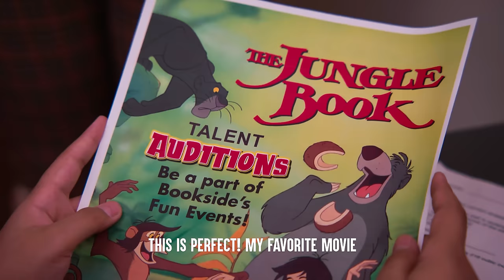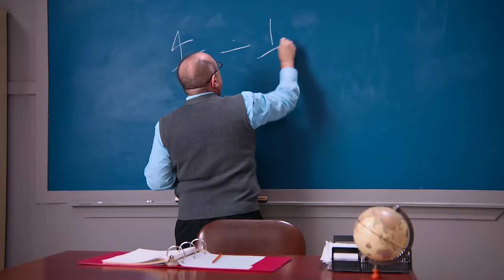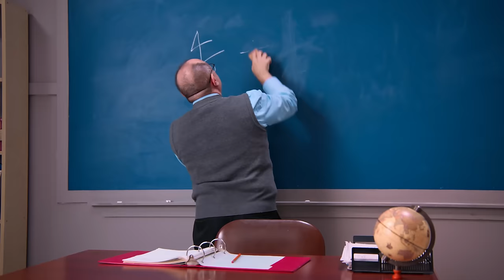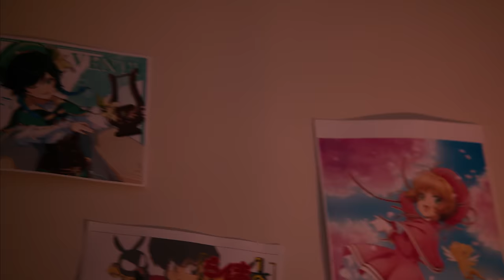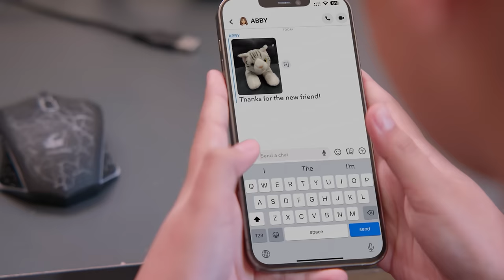Boy Will Not SHOW His FACE Inside School, What Happens Next Is Shocking | Dhar Mann Studios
And here's a gift code that includes 60*primogems & 5*adventurer's experience :)

Gift Code: CT2BDW7JD38M
(valid until 29th MAR 08:00 am PST)

INSPIRED BY WONDER

CHAPTERS:
00:00   Boy Will Not SHOW His FACE Inside School
20:36   RECOMMENDED VIDEO TO WATCH NEXT

INSPIRED BY WONDER

CREDITS:
Idea: Dhar Mann and Michelle Do
Writer: Dhar Mann and Michelle Do
Director / Cinematographer: Jacob Geimer
Senior Managers: Ruben Ortiz, Tony Corsini, Christopher M. Brown
Assistant Director: Shaily Sanghvi
Edit: Alejandra Hoa
Assistant: Antonio Cedillo
Composer: Nicholas Jones
Color: Mario Pantin
Sound Edit: Lucca Mendez
VFX: Ian Kursakov
Trailer Editor: Brian Burkhardt
Casting Associate: Kevin Svec
Pre Production Managers: Hope Mueller, Luz Ortiz
Post Production Manager: Brian Nelson, Allan Dave Castro
Bookings Manager: Kevin Acciani
Bookings Associates: Nix Villarubin, Sherri Salazar, Khai Almendrala, Lea Leysis
Gaffer: Collin Gibson, Isaac Crane
Key Production Assistant: Terrence Holtz
Makeup/Hair: Brittany Fontaine
Sound Mixer / Boom Operator: Rayana Villalpando
Production Designer: Marco Chiong
Set Dresser: Cory Maracle, Emmett Lee Merritt
Props and Inventory Manager: Manuel Alcaraz
Props Associate: Armand Bashar
Inventory Associate: Joshua Bogert

Actors

Marty - Andy Tenerelli
Chandler - Christian Green
Abby - Venice Wong
Rita - Jovanna Vidal
Friend 1 - Tharen Jerome Todd Jr.
Friend 2 - Mark Sodukh
Student 1 - Maya B.
Student 2 - Lily Chorny
Student 3 - Andrew Isaac Walker
Student 4 - Yeva Kravchenko
Director - Allan Wayne Anderson
English Teacher - Rita Sehmi
Math Teacher - David Moskowitz
Student 5 - Amanh Nathen
Parent - Audrey A. Sanchez
Audience Member 9 - Monique C. Aldred
Audience Member 10 - Geoffrey Altrocchi
Audience Member 11 - Dennise Amira Nunez
Audience Member 12 - Omor Sharif